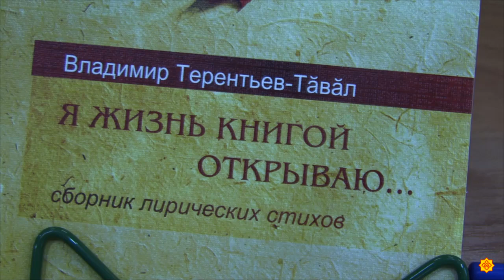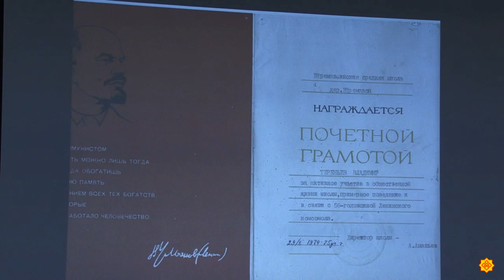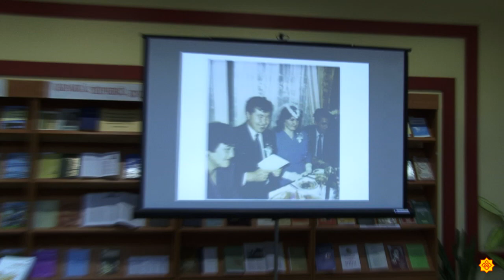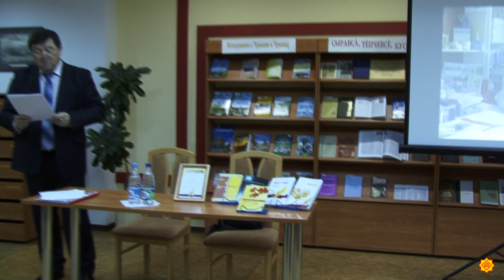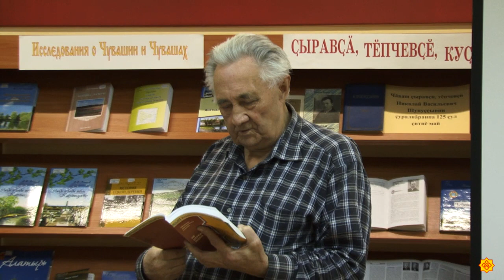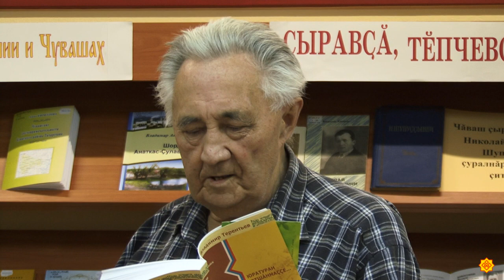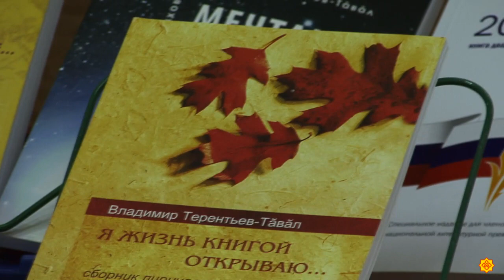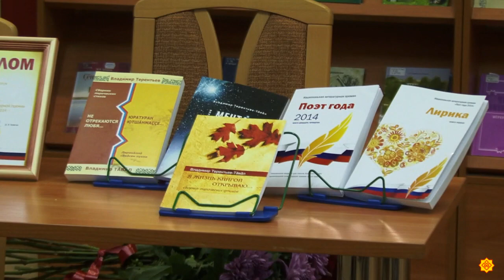В Терентьев-Тăвăл. "Юратуран ютшăнмаççĕ"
2014ç. Чÿк уйĕхĕн 20 мĕш кунĕ. Наци библиотеки. Кĕнеке куравĕ. Ултияр(Олег)Цыпленков-Чунташ ÿкернĕ.